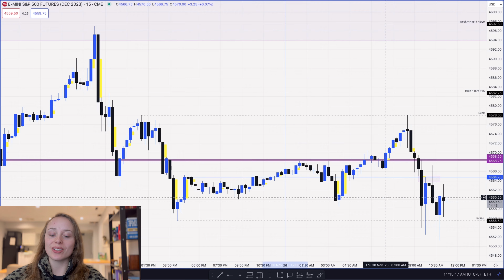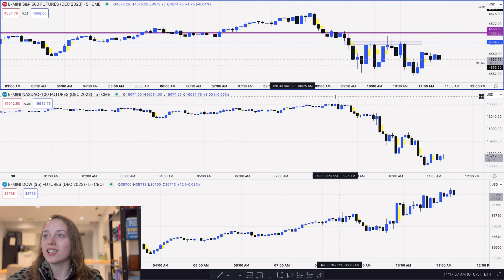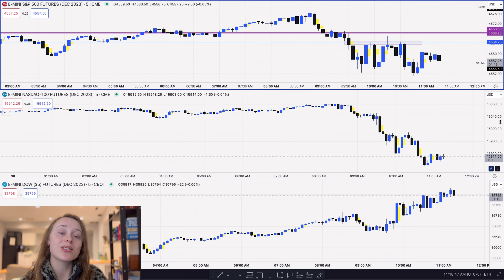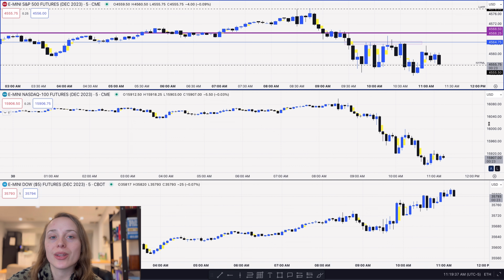How To Overcome Losses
- Understanding the emotional and psychological aspects after experiencing a losing trade.
- Strategies for handling losses in trading and the importance of maintaining emotional balance.
- Analyzing the steps to assess and learn from a losing trade scenario.

💡 *What You'll Learn* 💡:
- Managing emotions and maintaining composure following a trade loss.
- Techniques for effectively dealing with and learning from losing trades.
- Insightful strategies for self-assessment and improvement post a trade setback.

📈 *Trade with Confidence* 📈:
Navigate the challenges of losing trades with resilience and learn to recover stronger from setbacks.

📣 *Join the Discussion* 📣:
Share your experiences, tips, and insights on handling trade losses in the comments below. Let's support each other through these challenges and grow as traders together.

👉 *Timestamps* 👉:
00:00 - Introduction: Handling Trade Losses
02:00 - NWOG Consolidation
03:29 - Taking LESSONS over LOSSES
04:16 - Looking Over The Trade
06:35 - Comparing the Indices
08:01 - Closing Thoughts: Embracing the Journey

Discover effective ways to handle losing trades, manage emotions, and grow as a trader amidst challenges.